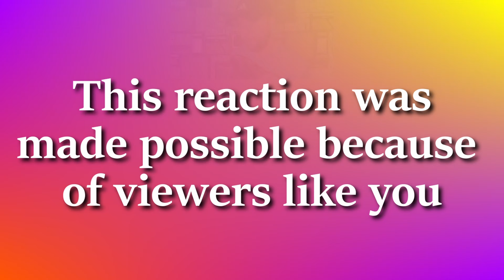RM 'Tokyo' Lyric Breakdown | Metalhead Reaction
Many of you have requested that I react to Tokyo by RM, so here is my reaction! More reactions to Mono will be out soon!

Note: I do not earn any money from reaction videos due to copyright laws; all ad revenue is directed to the music rights holder.

Video Timeline:

0:00 Preview / Intro
1:34 RM - 'Tokyo' Reaction
7:45 Final Thoughts / Thank You for Watching!